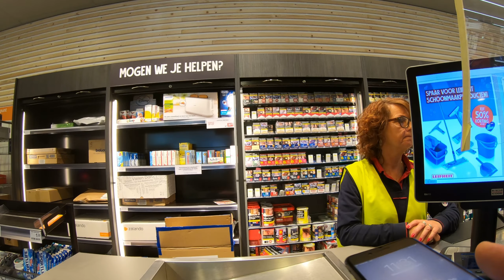Buying the Cashier Flowers